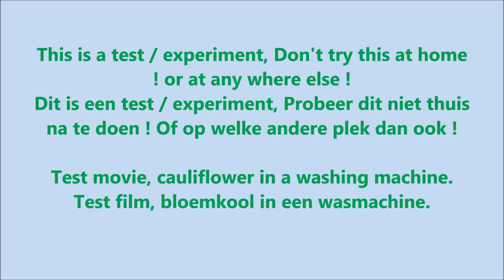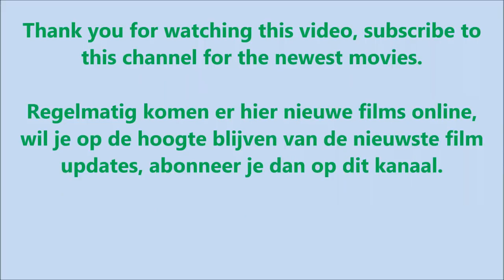Experiment - test Cauliflower in a Washing Machine cauliflower destroyed by centrifuge, movie #66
Experiment - test  cauliflower in a washing machine - cauliflower destroyed by centrifuge.
Movie with centrifuge spin cycle. Washing fragments - Washing test, with camera. Movie with sound and slow-motion. cauliflower / flower cabbage in washer broken,destroyed.
This is a washing machine test movie, washing machine experiment. After the wash, the cauliflower is completely destroyed, smash and crushed.  Washing-machine, laundry machine, clothes washer, washer.

Test en experiment film, bloemkool in een wasmachine, film met centrifuge.
Na de was is de bloemkool helemaal kapot, vernield en in stukjes.

camera films the washing machine, washing machine test, inside washing machine, washingmachine test, washing machine experiment, washingmachine experiment, wasmachine test, wasmachine experiment. fun, funny video.

4bq